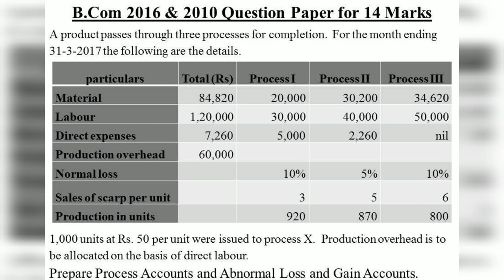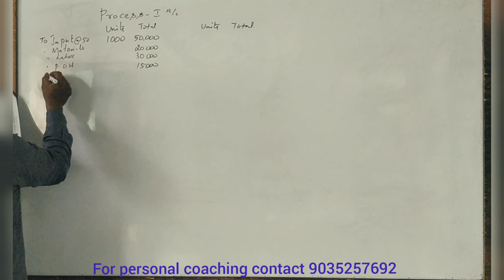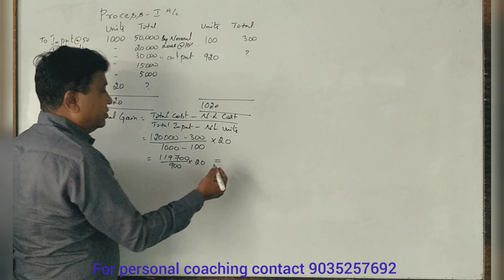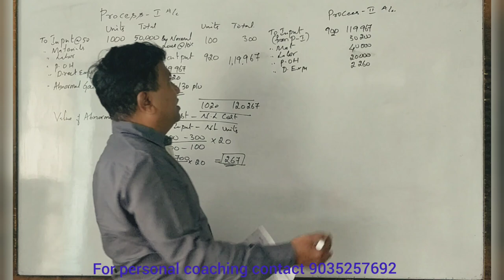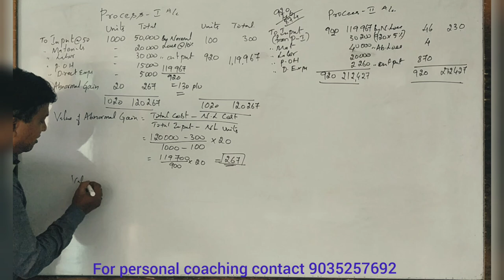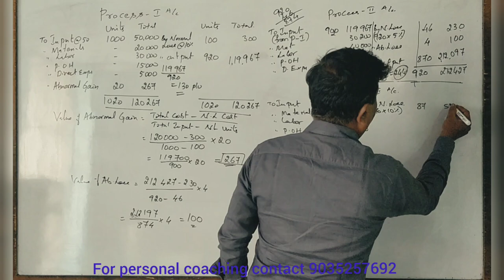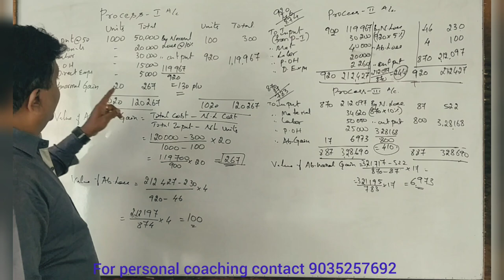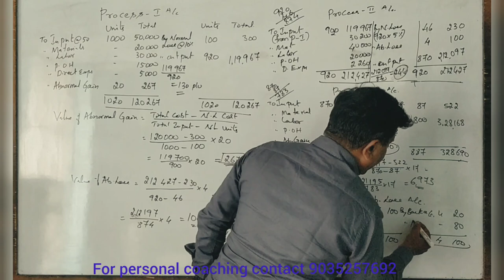Process Costing in Kannada PART 2 (B.Com 2016 & 2010 Question Paper for 14 Marks) By Srinath Sir